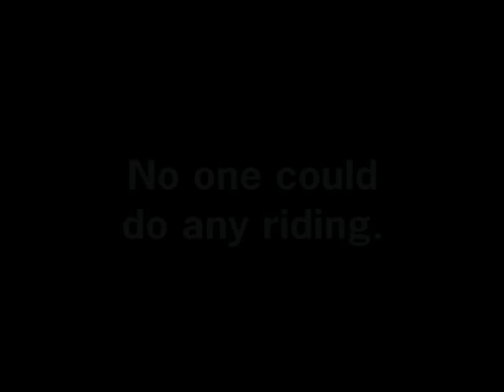OSET - Riding in Snow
6 year old Oliver and 10 year old Ryan slide around in the snow and ice on their OSET 16.0's. Ryan goes out on his every day after school... even if it's minus 30!